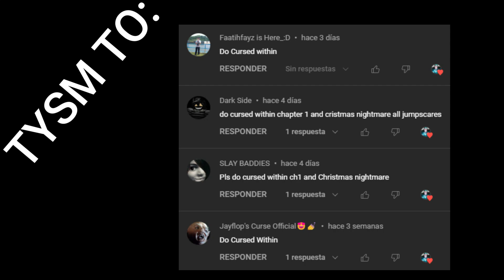The Hellish Within Investigation Tape Maze (TYSM TO: 🩹Aimbot🩹 for the title)